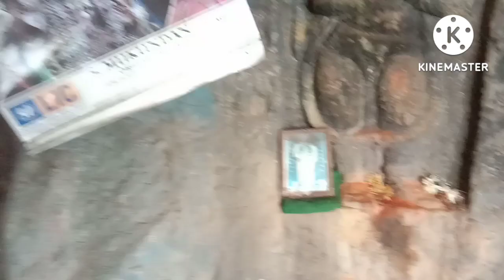ಮೇಲುಕೋಟೆ /Melukote / Ep-3/ kannada/ 2022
Dhanushkoto is close to the chaluvanraya temple. Dhanushkoti is beautiful place of melukote and small forest has been growing in the way of dhanushkoti. Lord rama and sita matha came here during in the time of vanavasa , sita has thirsty for drinking water but there is no water around the place, rama used his weapon for getting the water to sita. The weapon name is dhanush and namevis become dhanushkoti.
Raya gopuravis one of the beautiful place , gopala raya the local king build this tower but not completed, many reasons we are giving, may be the king raya lost his kingdom in the war or may be dead. This place is fovorite for shooting and photography.